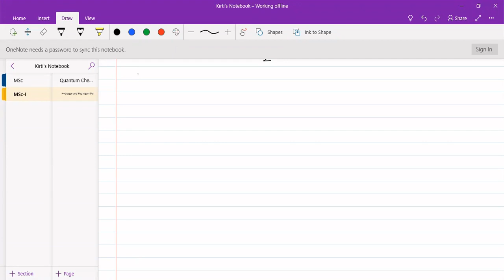Number Of Terms In Hamiltonian || Quantum Chemistry Important for Competitive Exams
This lecture describes how to calculate number of terms involved in Hamiltonian. This is very important for competitive exams.